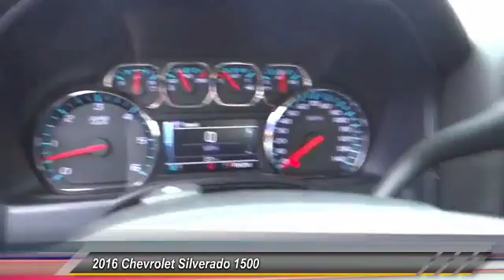2016 Chevrolet Silverado 1500 SANTA ANA, ORANGE, ANAHEIM, GARDEN GROVE, TUSTIN, IRVINE 00046639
2016 Chevrolet Silverado 1500 2WD CREW CAB 143.5 LT W/1LT

Guaranty Chevrolet
711 17th St.

GUARANTY CHEVROLET PROUDLY SERVICING SANTA ANA, ORANGE, ANAHEIM, GARDEN GROVE, TUSTIN, IRVINE, & SURROUNDING SOUTHERN CALIFORNIA LOCATIONS. THIS GRAY 2016 Chevrolet SILVERADO 1500 IS EQUIPPED WITH A EcoTec3 5.3L V8, AUTOMATIC TRANSMISSION, AND RECEIVES AN ESTIMATED 18 City/24 Hwy MPG. CONTACT GUARANTY CHEVROLET AT TO SCHEDULE A TEST DRIVE AND TAKE THIS 2016 Chevrolet SILVERADO 1500 HOME TODAY, OR VISIT OUR SHOWROOM CONVENIENTLY LOCATED AT 711 E. 17TH STREET., SANTA ANA, CA 92701. STOCK #: 00046639 | 2016 Chevrolet Silverado 1500 2WD Crew Cab 143.5 LT w/1LT 2016 Chevrolet SILVERADO 1500 2WD CREW CAB 143.5 LT W/1LT STOCK #: 00046639 | VIN: 3GCPCRECXGG138163 | 2016 Chevrolet Silverado 1500 2WD Crew Cab 143.5 LT w/1LT Guaranty Chevrolet VISIT GUARANTY CHEVROLET TO EXPERIENCE EXCEPTIONAL CUSTOMER SERVICE AND STRESS-FREE SALES. GUARANTY CHEVROLET'S INVENTORY IN SANTA ANA, CA IS FULL OF NEW CARS, TRUCKS, AND SUVS THAT ARE READY FOR A TEST DRIVE TODAY. WHETHER YOU'RE STOPPING BY FROM IRVINE OR ANAHEIM FOR A CHEVROLET, OR DRIVING IN FROM ELSEWHERE IN THE ORANGE COUNTY. FOR MORE INFORMATION.